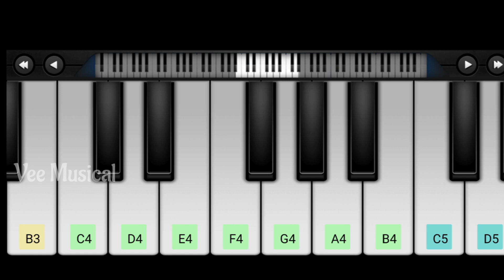Leo - Ordinary Person Piano Tutorial | Thalapathy Vijay